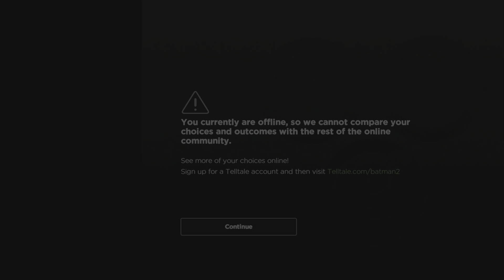Batman: The Enemy Within_20230628210017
Riddle Me This (GOLD)
Completed Chapter 6 of Episode 1